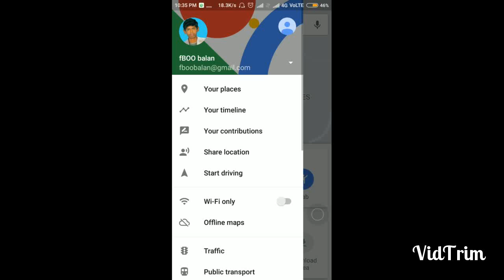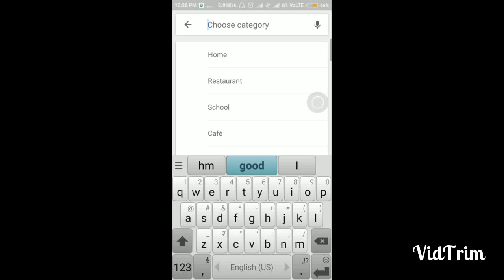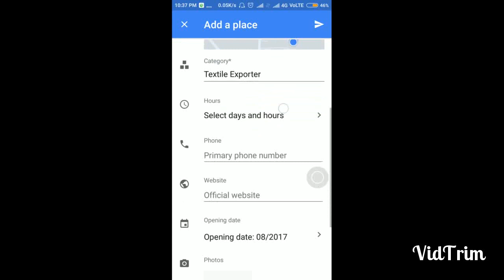Google map-ல் உங்கள் இடத்தை பதிவு செய்வது எப்படி....? | Choosi Tech v1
How to add your place or company and shop name on you tube with complete instructions on video together
To delete place see the comments